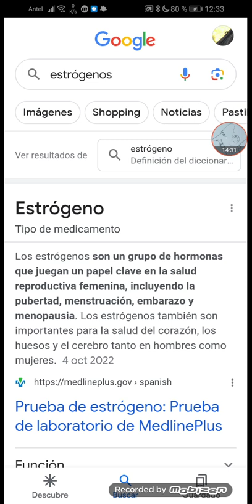Incontinencia urinaria en la perra castrads: tratamiento mediante estrógenos:Dr.Otero (Ver.Victoria)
algunos videos de clínica veterinaria del Dr. Otero